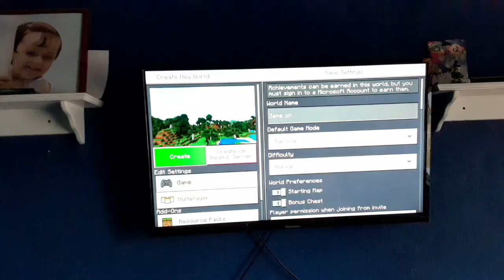BYAF Game On!: Episode 26: Minecraft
In this episode of BYAF Game On, Kirby and The Alien (Jack's Companion) play Minecraft Survival...but it doesn't go to well...and at the end, you don't want to miss their reactions.

(This is the first BYAF Game On! video with a new intro)